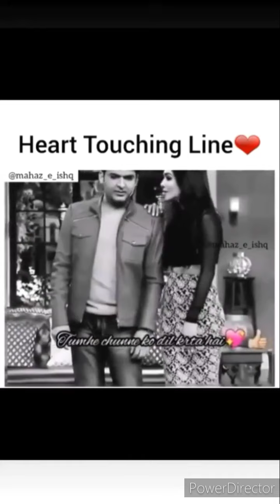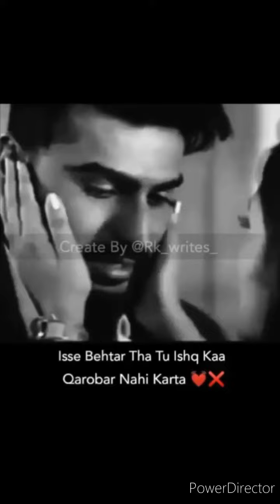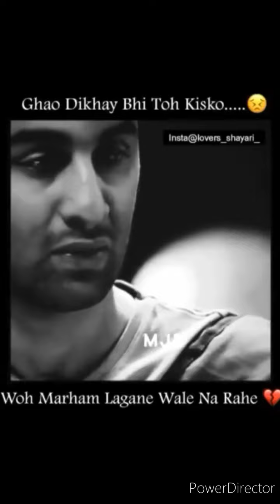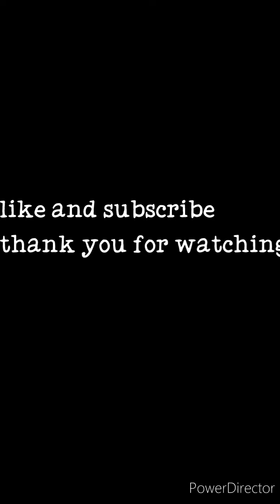how to success in life some heart touching shayri of famous stars❤️❤️❤️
channel name - Tere Liye

 shorts*

video of Anjali arora ||instagram reels video of Anjali arora ❤️💔😔

new whatsapp stutes

(Reels Viral Songs 2021
Most Famous Songs Instagram Reels
Indian Most viral songs
25 names of meme songs
Top Trending Instagram Songs

Trending TikTok Songs In 2021
Most Searched Tik Tok Dance Songs)

Reels Songs Name:

1. Mere Sapno Ki Rani X The Box Remix
2. Gurnazar Medley - Gurnazar Chattha
3. Can We Kiss Forever X Agar Tum Saath Ho
4. Vainko - Brodha V x Jordindian
5. Ethir Neechal bgm - Anirudh
6. Gumnaam Hai Koi Remix
7. Jeeya Mar Ke - Parichay, Jonita Gandhi
8. KGF bgm Remix
9. Pala Palanu Mashup
10. Kalki Mass Bgm - Jakes Bejoy
11. Ride It (Kya Yehi Pyar Hai) - Jay Sean
12. Mere Sapno Ki Rani Edm Drop Mix - Dj Jeevan
13. Savrika Happy Now - Pubg Sara
14. Sochta Houn Remix - Nusrat Fateh Ali Khan
15. Jalebi Baby - Tesher
16. Young Shahrukh - Tesher
17. Uyire Uyire × Indian From Da Souf Remix
18. Zara Zara X Cradle X Vaseegara - Lost Stories
19. Expert Jatt -  Nawab
20. Fallin For You -  Shrey Singhal
21. Agar Tum Saath Ho -  Alka Yagnik, Arijit Singh
22. Sadi Gali -  Lehmber Hussainpuri
23. Kalank Title Track - Arijit Singh
24. Duniyaa - Akhil, Dhvani Bhanushali
25. Titliaan - Afsana Khan
26. Satisfya - Imran Khan
27. ButtaBomma - Armaan Malik
28. Adhi Adhi Raat - Bilal Saeed
29. Skechers - DripReport
30. Mirchi - Divine
31. Sakhiyaan - Maninder Buttar
32. Scam 1992 Theme - Achint
33. Slow Motion - Nakash Aziz, Shreya Ghoshal
34. Rang Gora - Akhil
35. Na Ja - Pav Dharia
36. Khairiyat - Arijit Singh
37. Waalian - Harnoor
38. Feelings - Sumit Goswami
39. First Kiss - Yo Yo Honey Singh Ft. Ipsitaa
40. Nehu Da Vyah - Neha Kakkar, Rohanpreet Singh

Top 25 Trending Songs on Reels & Tik Tok

girls bullet ktm lover ❤️❤️❤️ ||girl bike riding video 👍👍 ||viral video of instagram reels

this video music is only use for background music it's music is not copy from any popular people and this video is only for fun purpose .

🎶Music Styles🎶

funny video
famous tok Star video
and girl of tik tok
famous video of Max makatak
famous video of moj and snake video
funny video of animals
boyes attitude videos
girls attitude videos
funny video of childrens
sexy short video
my best mother video
funny video of youtubers
funny video of Indian girls
cute short videos
bollywood heroins videos and shorts
wwe videos and shorts
jonshina and khali
dream marriage of every couples
marriage shorts video
real love story video and shorts
reals video and instagram video
girls bike riding video and shorts
carry minati video and fan
bullet lover stutes and shorts
cinchen video
heart touching shayri ❤️❤️
rahat Indori  shayri💔💔
instagram reels video
shorts video of Rohit zinjurke
action videos of Rohit 09 #2021
||bullet_lover||viral_video||tik_tok||2021_shorts